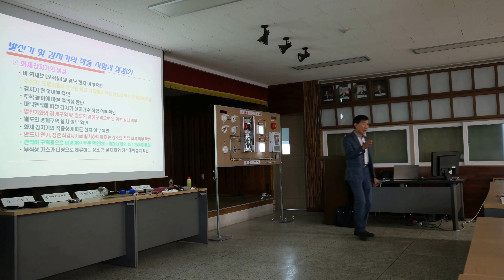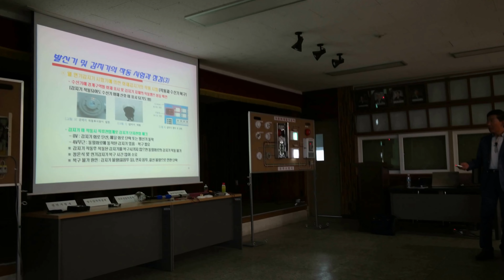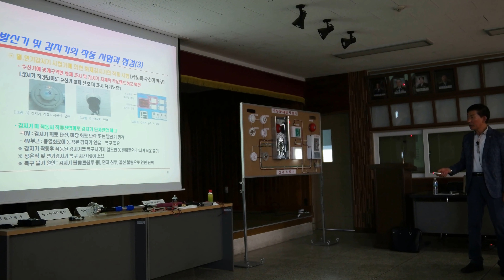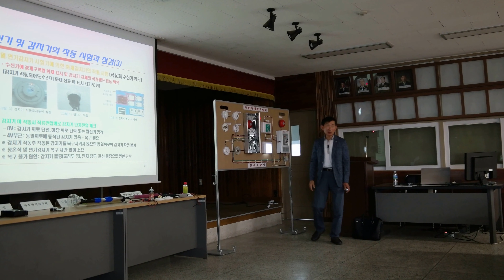소방시설자체점검교육(11)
장소 : 진주소방서 소방안전교육장
주제 : 소방시설관리자 작동기능점검 교육
주관 : 진주소방서

목차 1) 2016년 변화된 소방법령 안내
         2) 방화구획(방화문) 개선방법
         3) 작동기능점검표 및 결과보고서 작성요령
         4) 안전사고의 개요
         5) 소화기의 원리 및 점검방법
         6) 자동화재탐지설비의 원리 및 점검방법
         7) 옥내소화전설비의 원리 및 점검방법
         8) 피난설비의 원리 및 점검방법

하인리히의 법칙
        - 안전
        - 하인리히의 사고 발생 이론
        - 안전의 원칙
        - 실화책임에 관한 법률
        - 작동기능점검의 개요(1)~(2)
        - 점검 전 안전조치(1)~(2)
        - 점검 및 원상복귀
        - 주요 점검 기구 사용법(1)~(4)

소화기
        - 화재의 종류
        - 식용유 화재
        - 소화기의 종류(1)~(3)
        - 소화기의 주요 설치기준
        - 소화기 점검 시 주요 문제점

자동화재탐지설비
        - 자동화재 탐지설비의 개요
        - 자동화재 탐지설비의 구성(1)~(2)
        - 자동화재 탐지설비의 개념 회로도
        - 발신기 세트의 종류
        - 화재감지기의 종류와 특징(1)~(10)
        - 자동화재탐지설비의 감지기 점검(1~(6)
        - 자동화재탐지설비의 수신기의 점검(1~(3)
        - 감지기회로의 점검(1~(2)
        - 감지기회로의 전압 변화(1~(2)
        - 발신기의 배선 방법(1~(2)
        - 자동화재 탐지설비의 경보 방식
        - 경보(지구 경종) 방식 및 배선 방법
        - 직상발화 우선경보방식 배선도
        - 일제경보 방식 배선도
        - 표시등 배선 방법
        - 수신기의 자동복구 스윗치
        - 발신기 및 감지기의 작동 시험과 점검(1)~(4)
        - P형 계통도
        - 자동화재 탐지설비의 주요 관리(1)~(2)
        - 자동화재 탐지설비의 주요 문제점(1)~(5)
        - 자동화재 탐지설비 관련 사진

옥내소화전 설비
        1 옥내소화전 펌프 계통도(1)~(2)
        2 옥내소화전 설비의 계통도 및 소화전함
        3 옥내소화전 펌프의 기동 방식
        4 순환배관의 점검
        5 물올림장치(Water Priming Tank)의 점검(1)~(2)
        6 옥내소화전 설비의 펌프 유량 및 수원
        7 수조의 점검
        7 겸용수조의 유효수량
        8 소화전함의 점검(1)~(6)
        9 펌프의 성능시험(1)~(4)
      10 감시제어반의 점검
      11 주펌프의 점검(1)~(8)
      12 압력탱크의 점검
      13 MCC(동력 제어반)의 점검(1)~(2)
      14 엔진펌프의 점검
      15 옥내소화전 설비 주요 문제점(1)~(3)

유도등 설비
        - 유도등설비의 점검(1)~(12)

피난기구
        - 피난기구의 점검(1)~(7)

    2016' 소방시설관리자 아카데미 운영
    진주소방서 편찬 실무교재 목차 인용